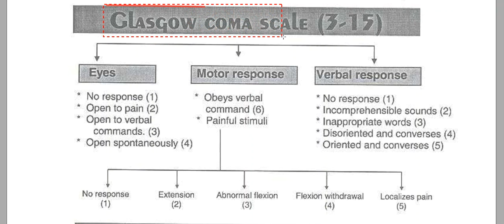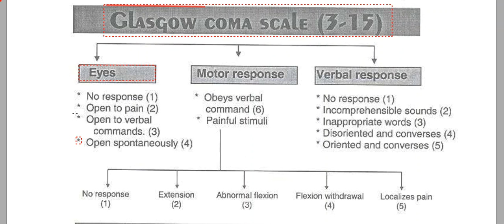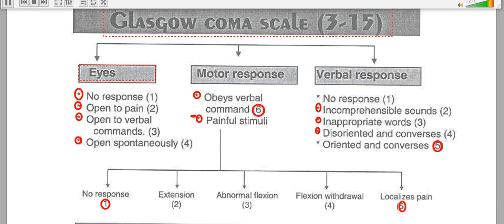glsgow coma scale